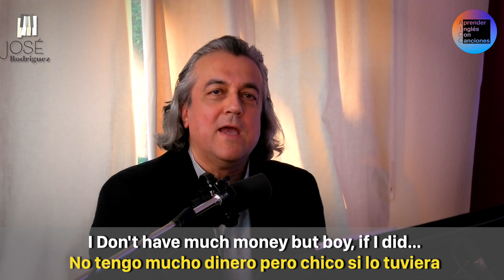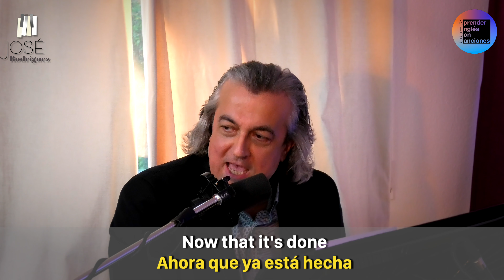YOUR SONG - Elton John - Subtitulado en INGLÉS y ESPAÑOL - José Rodriguez (Cover)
YOUR SONG - Elton John - Subtitulado en INGLÉS y ESPAÑOL - Aprender Ingles Con Canciones - José Rodriguez (Cover)

Me lo habéis pedido tanto que por fin os estoy elaborando mis vídeos con canciones cantadas en Inglés que todavía no los tenían pero ahora sí! Ya! Por fin!: Subtítulos en inglés y español.
La lección de aprender Ingles con canciones correspondiente a este vídeo subtitulado en inglés y español la subiré aquí a mi canal de YouTube en cuanto pueda. Lo Prometo!!!
Mientras tanto: Disfruta aprendiendo Ingles o Aprende Ingles disfrutando! Apenas te darás cuenta que con relax y un poco de actitud de diversión aprenderás ingles muy eficaz, rápido y divertido! 👋 Un cordial saludo!!! 🌹José Rodriguez - aprenderinglesconcanciones.com
Aprender inglés con canciones. Canal de Telegram

Si quieres aprender ingles no busques aplicaciones para aprender ingles...
Aprender Inglés Con Canciones es mucho mejor que aprender ingles online. Con canciones puedes aprender ingles rápido y fácil!

Los vídeos de José Rodriguez (jose.rodriguez.music) son mucho más eficaces que clases de ingles. Es como aprender ingles gratis. Cada canción es por decirlo así un curso de ingles con el cual puedes estudiar ingles, ingles básico sin que te des cuenta.
Ampliarás tu vocabulario en ingles y perfeccionaras casi como si estuvieras  jugando tu pronunciación en inglés.
Aquí en mi canal de Youtube encuentras el cómo aprender ingles con canciones subtituladas porque as algo muy diferente aprender ingles con canciones Y con José Rodriguez. Suerte!
Además es progresar aprendiendo ingles online y de forma gratis.